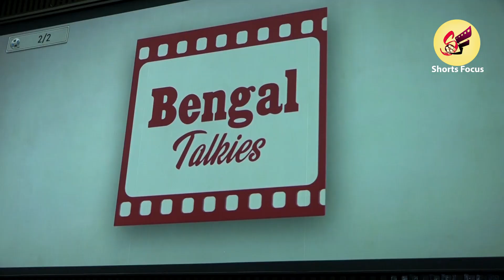Sanjhbati | Full Video Trailer Launch | Soumitra | Dev | Paoli | Leena | Saibal | Bengali Film 2019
Trailer launch Full Video of Bengali Film Sanjhbati directed by Leena Gangopadhyay and Saibal Bandopadhyay
Cast by -Dev ,Paoli,Soumitra Chatterjee